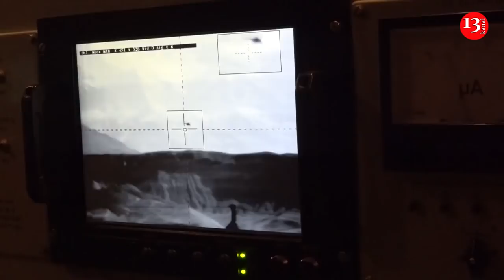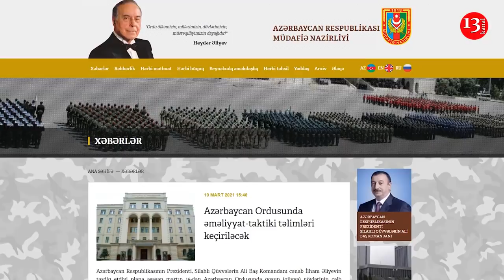"Военные учения Азербайджана НЕ СОЗДАЮТ рисков для стабильности и БЕЗОПАСНОСТИ в регионе"